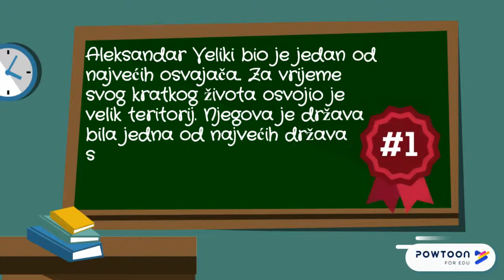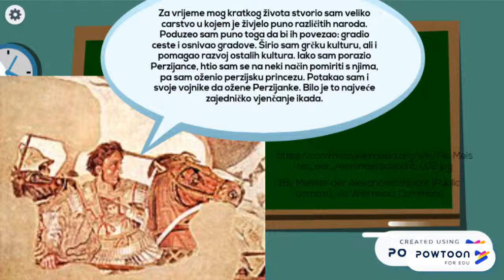Osvajanja Aleksandra Velikog